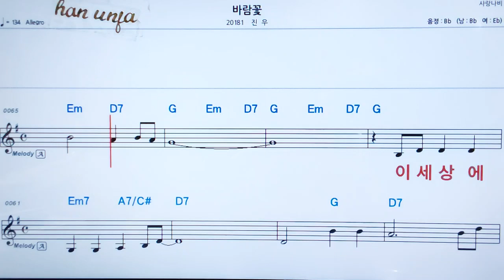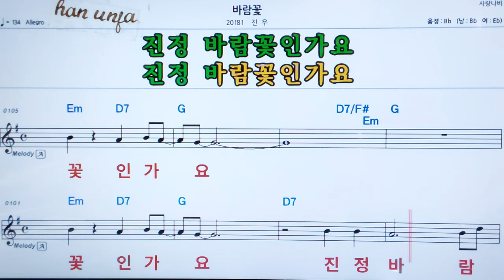💖바람꽃/진우 👍MR,가라오케 악보 코드 가사 ,Karaoke반주